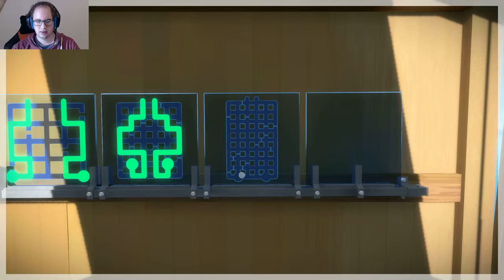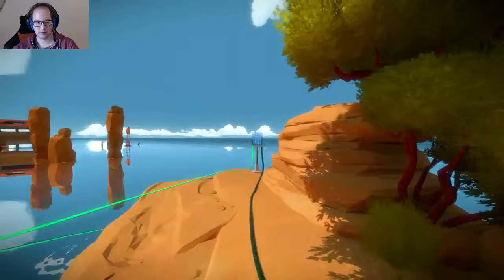[HD] Rätselhafte Insel | The Witness - Playlist 1 (Part 4)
The Witness ist ein Rätselspiel der ganz besonderen Sorte!
Nicht umsonst ist es eines der TOP GAMES 2016!

Ihr müsst die diversen und knifflige "Zerteil-Puzzles" lösen die mir je in den Weg gekommen sind. Dh. ihr müsst auf einer Tafel eine Linie ziehen die bestimmte Vorgaben erfüllen muss, was nicht immer sehr leicht ist.

Das Game ist auf PS4 und auf PC (Steam) verfügbar.